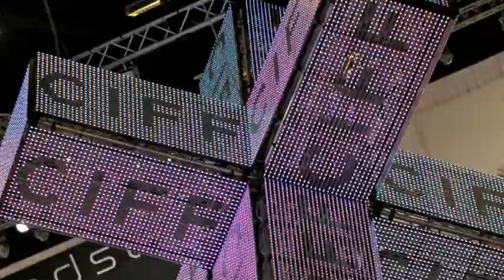CIFF Trend Show 2012 SUMMER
Copenhagen Fashion Week 2012 ,CIFF Trend Show på Bella Center